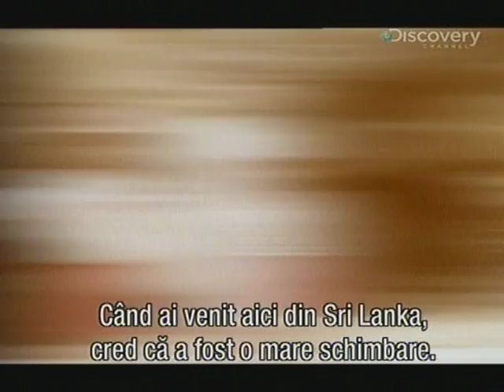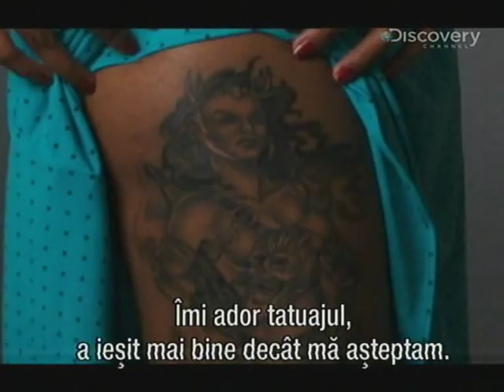LA Ink - Hannah - Female Warrior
Tattoo made by LA Ink - Hannah - Female Warrior